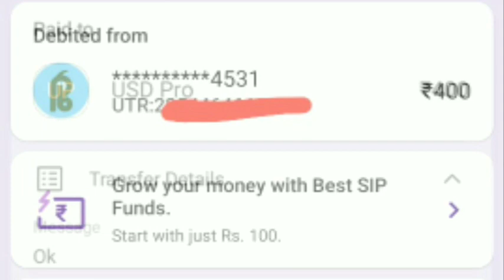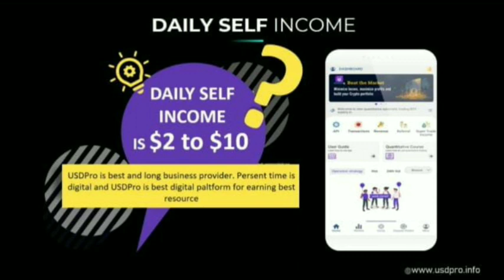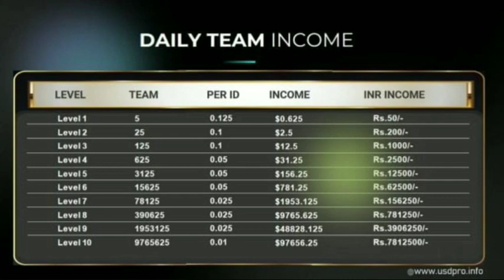USD Pro Review